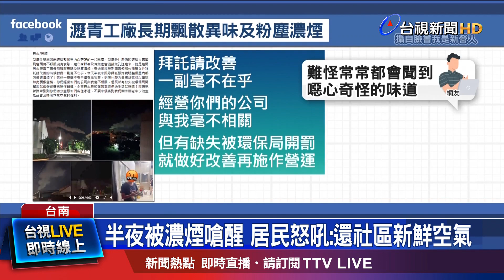半夜被濃煙嗆醒 居民怒吼:還社區新鮮空氣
台南新營，一處社區，入夜後，飄散詭異粉塵濃煙，不僅里內一片白茫茫，空氣中還有怪味！居民懷疑是周邊瀝青工廠造成，有人聞到頭痛，還有將近80歲的老人家被濃煙嗆醒，環保局說，這間工廠，是重點稽查對象，3年內開罰4次，如果沒改善，最重勒令停工停業。